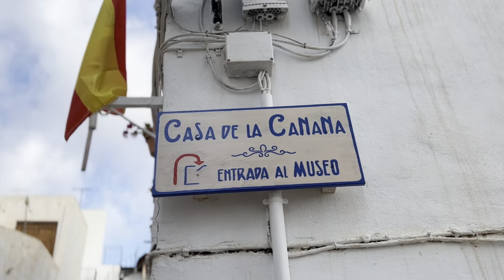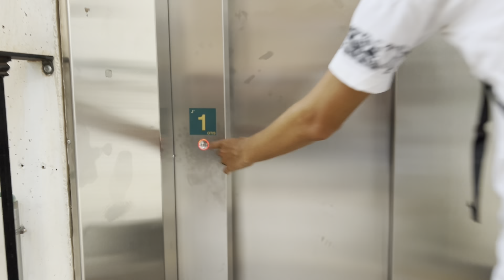قرية صغيرة في قمة هضبة عمرها 4000 سنة | Mojacar, Almeria , Andalucia Spain 🇪🇸 | vlog 51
جات لحظة الوداع و خليت المغرب بلادي قصد مغامرات جداد في بلدان اخرين و البداية اسبانيا
follow me in :